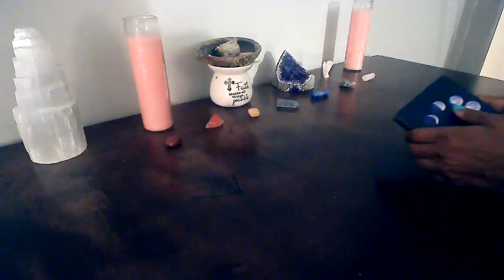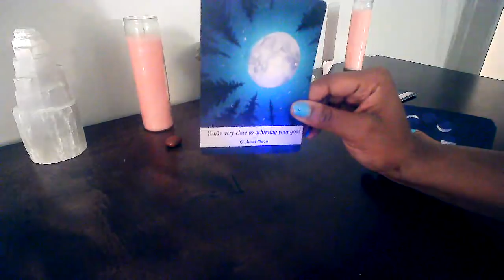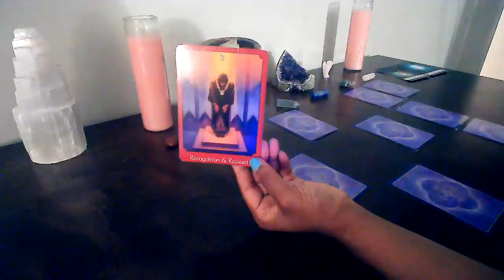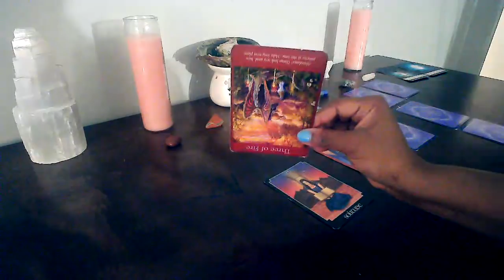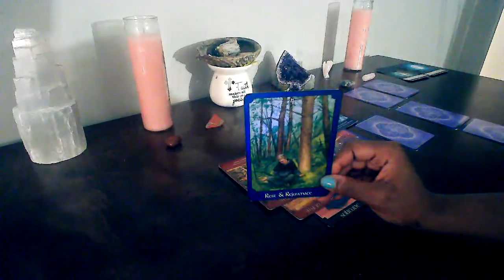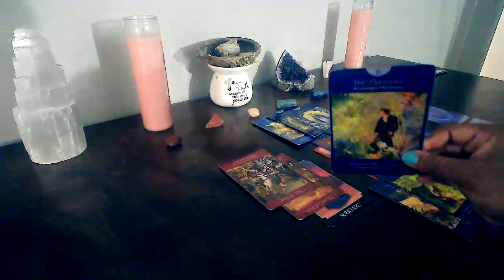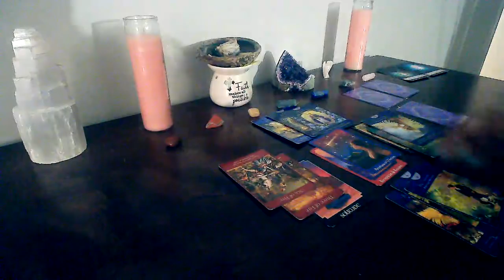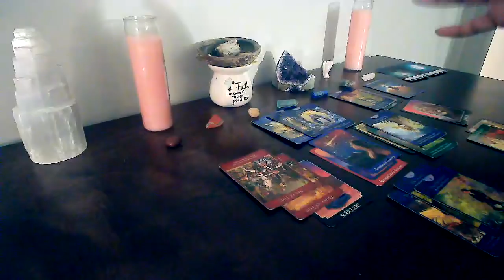CAPRICORN- YOUR EX IS IN PAIN WATCHING YOU RECEIVE BLESSINGS (JUNE 2020)